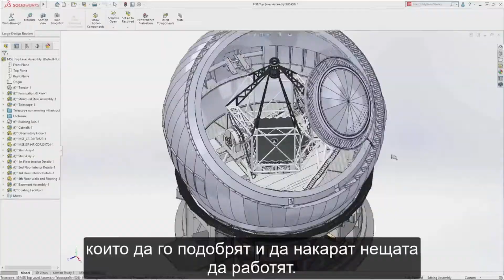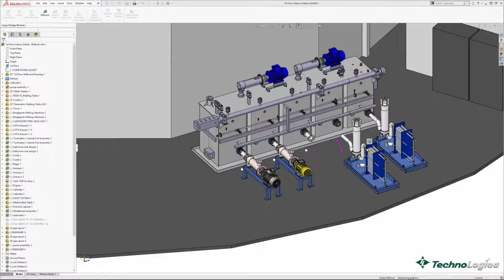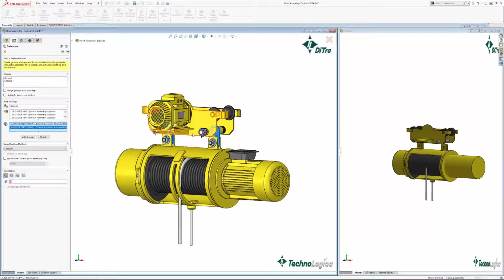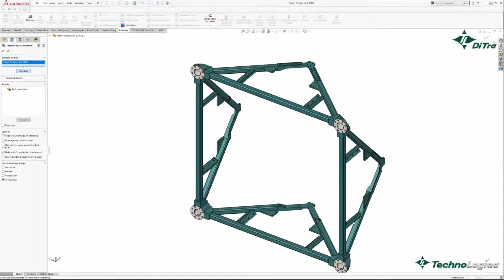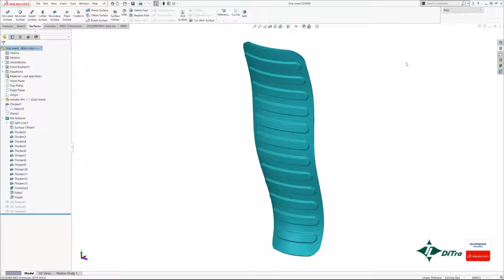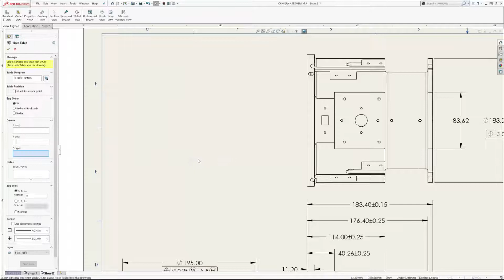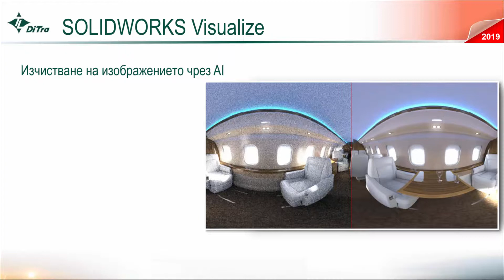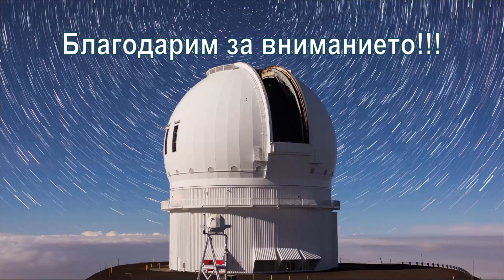Интернет семинар - Новостите в SOLIDWORKS 2019